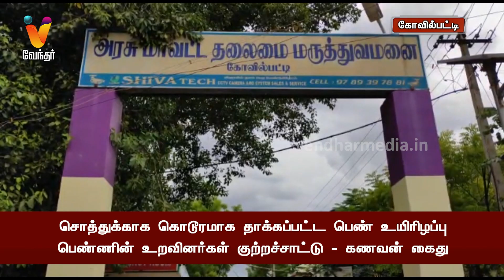சொத்துக்காக கொடூரமாக தாக்கப்பட்ட பெண் உயிரிழப்பு - கணவன் கைது | Kovilpatty